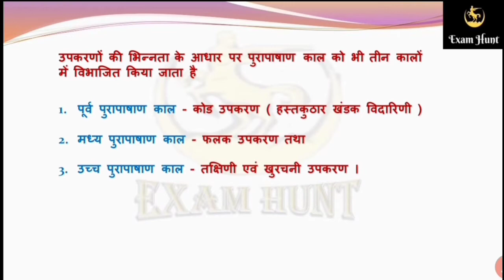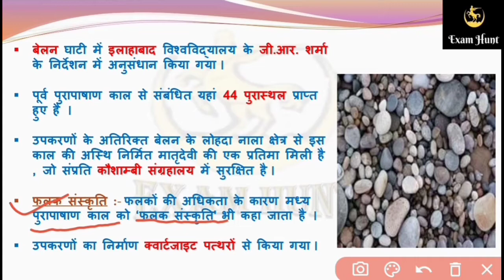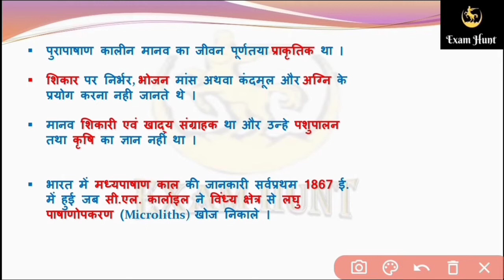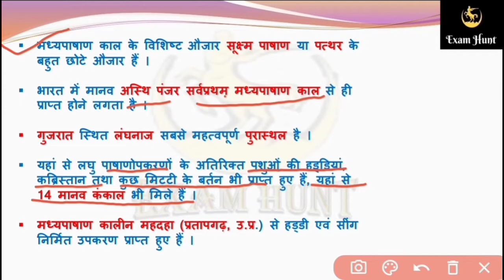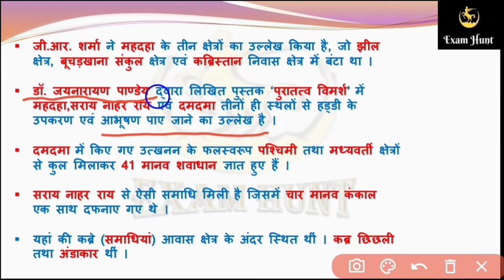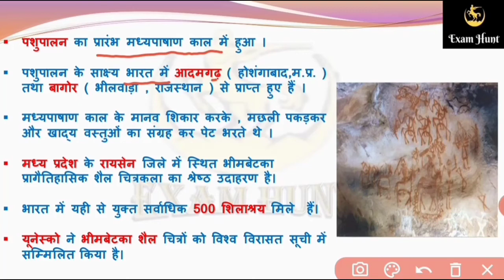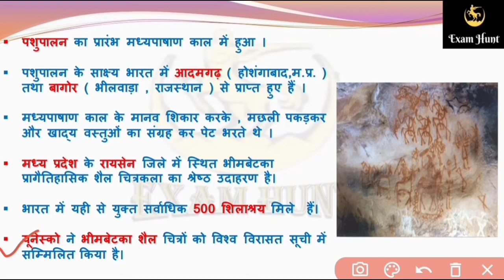पाषाण काल (sst) ।। सभी exam's के लिए महत्वपूर्ण देखना ना भूले ।।